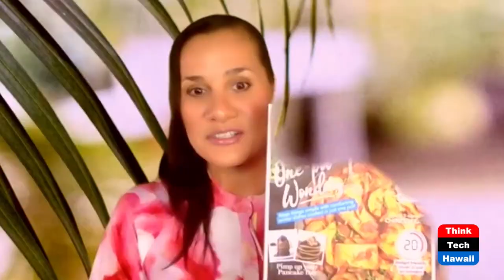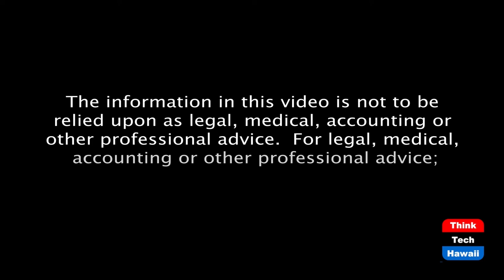A Life in Shorts (Lillian's Vegan World)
Storytelling in a 2021 World.  The host for this episode is Lillian Cumic.  The guest for this episode is Brian Rashid.

Big Island resident and guest Brian Rashid is an American entrepreneur and international speaker. He is the CEO of Brian Rashid Global, a bilingual branding, marketing, and communications company that creates digital strategies and content. Tune in to hear Brian's take on 2021 and the path forward, his vegan journey, and how we can all live better lives.